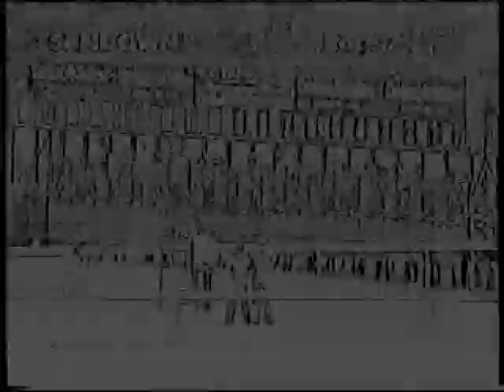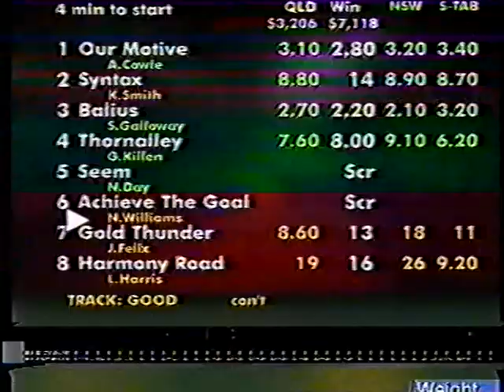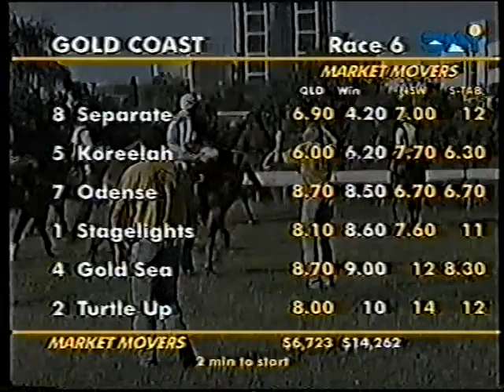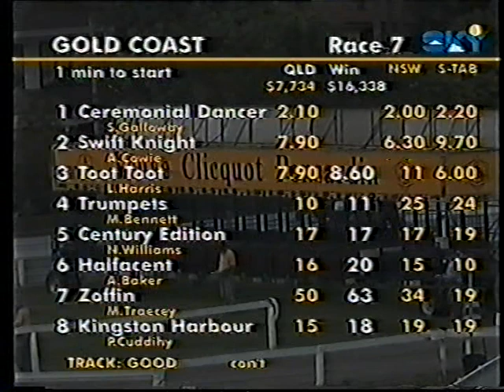Sat 13 Nov 1999 Pt 2